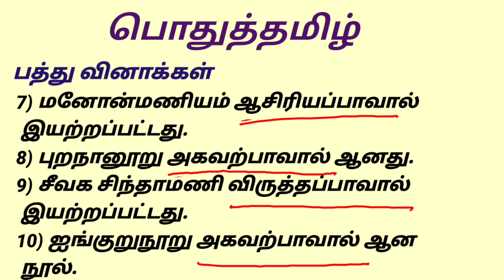பொதுத்தமிழ் / முக்கிய 10 வினாக்கள் /Tnpsc @acsacademy15